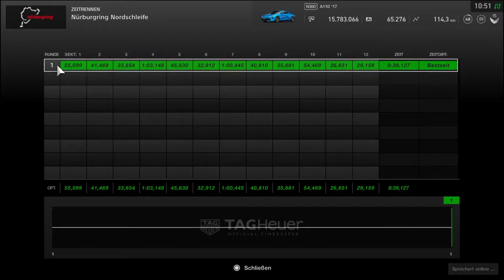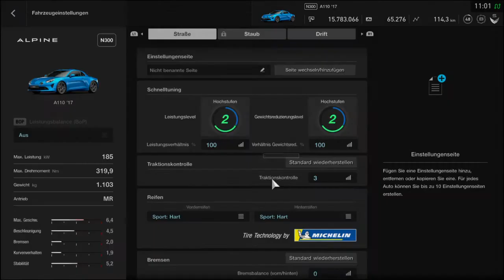Gran Turismo SPORT - Alpine A110 '17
Testdrive